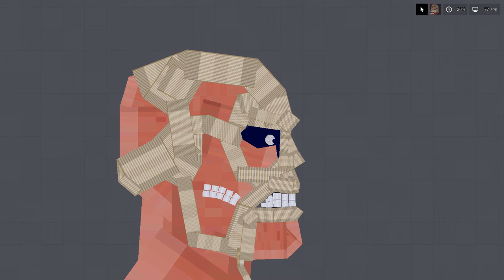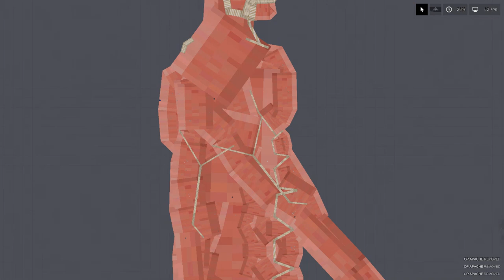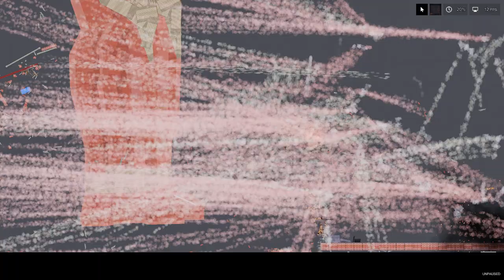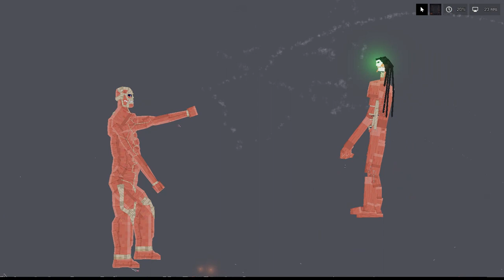COLOSSAL TITAN VS EREN TITAN COLOSSAL - PEOPLE PLAYGROUND 1.22.3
Hello everyone. There is new video for you. Hope you enjoy my videos .
MELON PLAYGROUND VS PEOPLE PLAYGROUND